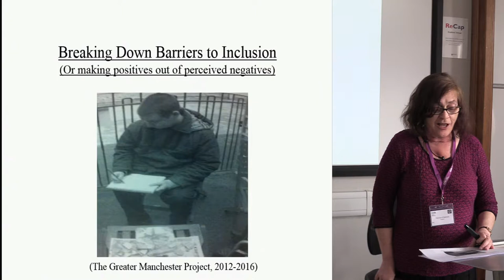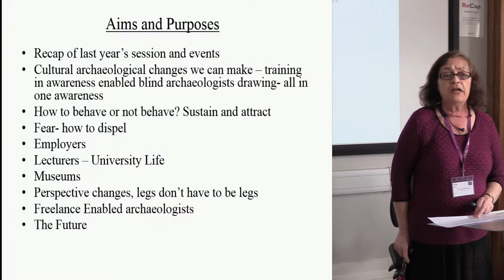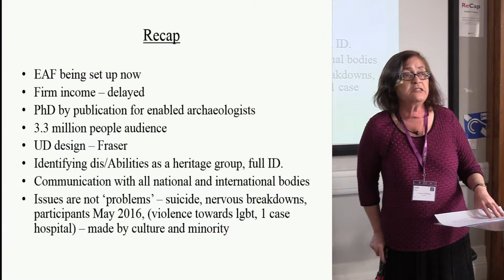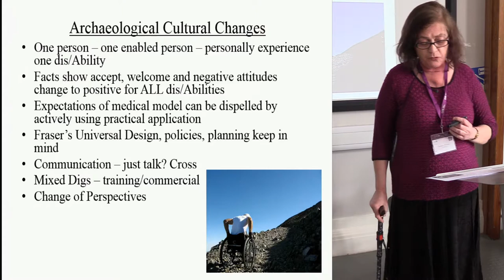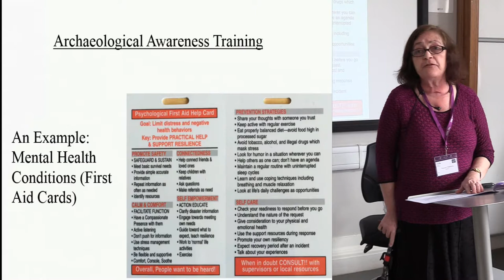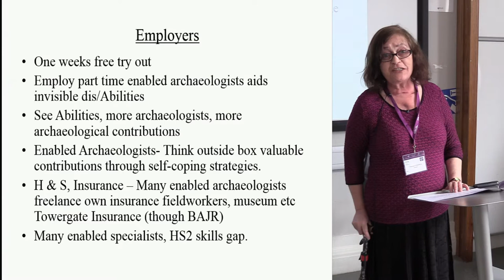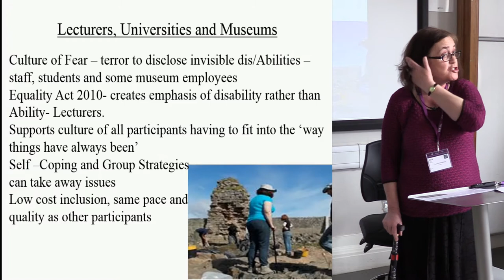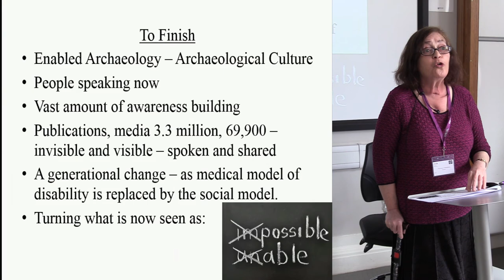Breaking down barriers to inclusion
How can the positives of enabled archaeological inclusion be transferred to break down negative attitudinal barriers encountered by prospective dis/Abled enabled volunteers, students and future archaeologists within our discipline and profession? Arguments will be put forward that this can be done using a range of strategies and techniques, which could potentially change the actual living culture of contemporary archaeology – with enabled archaeologists, accreditation lists, fieldwork dis/Ability training, media communication and one-to one-personal debate strategies. In addition, liaising, partnering and working with national archaeological bodies and institutions could well bring attitudinal awareness and a change to negative attitudinal barriers. These methods will be argued to break down the negative and even prejudicial attitudinal barriers that a minority of archaeologists still actively hold towards dis/Abled enabled inclusion in any area of archaeology today.

Theresa O’Mahony BA (Hons) MA Public Archaeology UCL Alumnus is a dis/Ability consultant specialising in contemporary dis/Ability in archaeology. The Enabled Archaeology Foundation will be a non-profit organisation inclusive of all people with or without dis/Abilities in archaeology. Her research has reached over 3.3 million people in the UK and abroad.